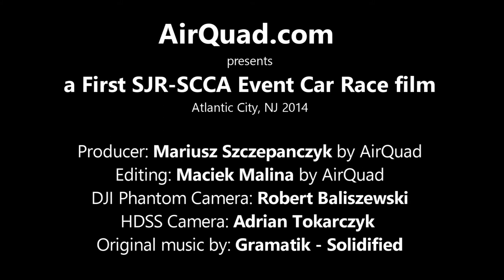Aerial Video SJR-SCCA Event Car Race Atlantic City NJ by AirQuad Team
AirQuad Team presents Aerial Video South Jersey Region of the Sports Car Club of America Car Race - Atlantic City, NJ 2014

EDITED by:
Maciej Malina - ROZBE

AirQuad starts flying in 2012; now is time to show you how we see  South Jersey Region of the Sports Car Club of America Car Race - Atlantic City 2014. AirQuad is one of a kind radio controlled unmanned aerial vehicle with sophisticated image stabilization system.